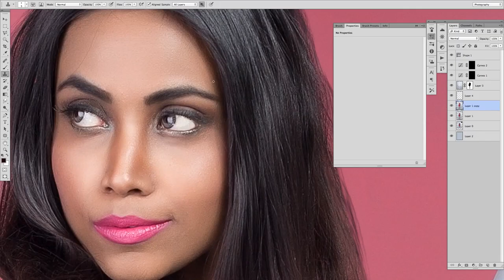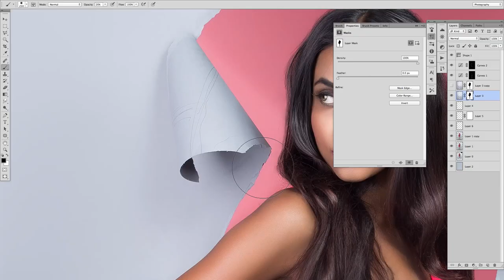Fashion / Beauty Retouch timelapse (2 hours of work in 2 minutes) by Amir Abbasi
Skin retouch, Hair retouch, Background Retouch